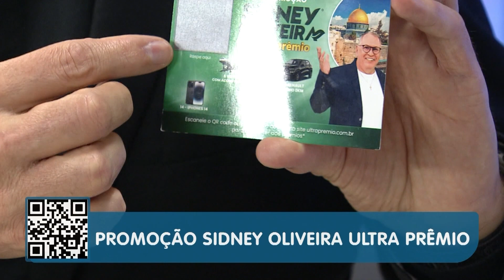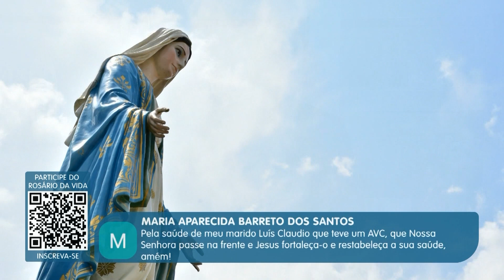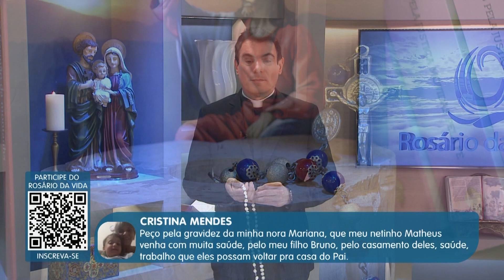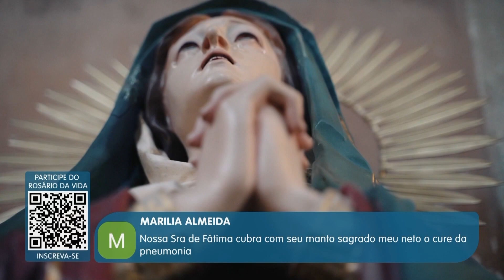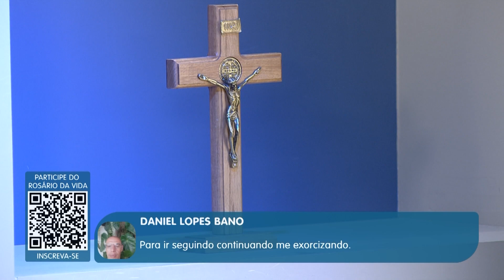Rosário da Vida | 07/09/2023 | Padre Juarez de Castro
Gostaria de participar juntamente com o Padre Juarez de Castro do Rosário da Vida?

A REDEVIDA, em parceria com o Padre Juarez de Castro, tem a honra de convidá-lo a oferecer diariamente uma rosa para Maria no inspirador programa "Rosário da Vida". Este programa é exibido de segunda a sexta-feira, sempre ao meio-dia, pontualmente na REDEVIDA, o canal dedicado à família. Junte-se a nós nessa devoção especial, onde podemos expressar nosso amor e devoção à Virgem Maria por meio da oração do Rosário. Reserve um momento do seu dia para se conectar espiritualmente e honrar Nossa Senhora com a oferenda simbólica de uma rosa. Acompanhe o Padre Juarez de Castro nessa jornada de fé e espiritualidade, fortalecendo os laços com a Mãe Celestial e encontrando paz em sua presença.